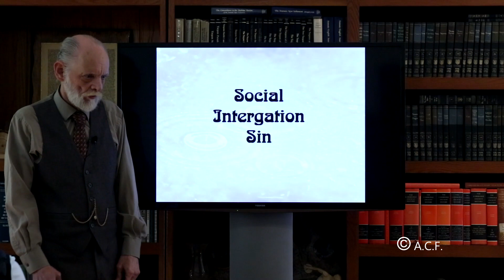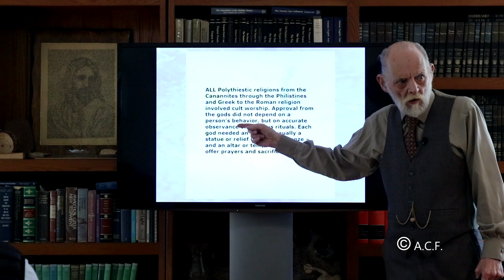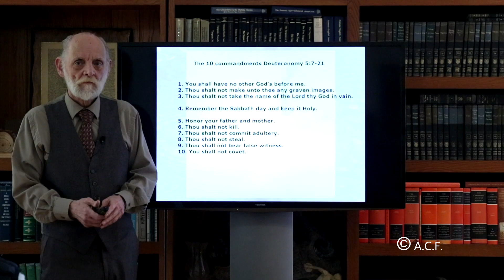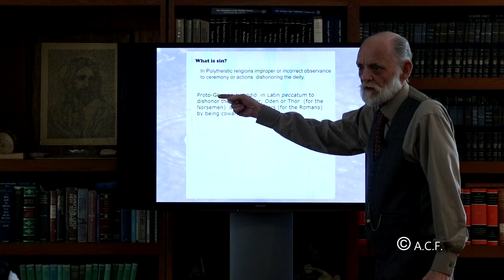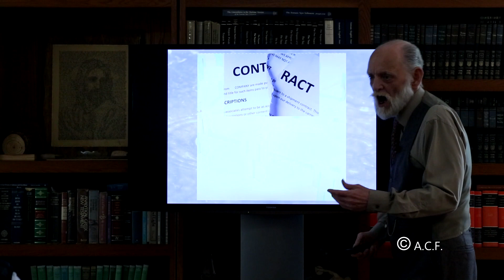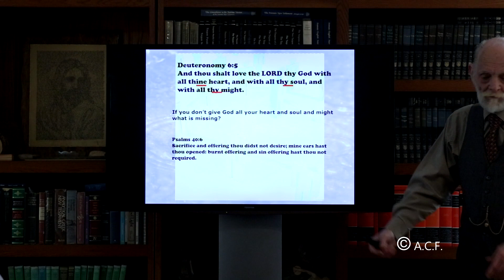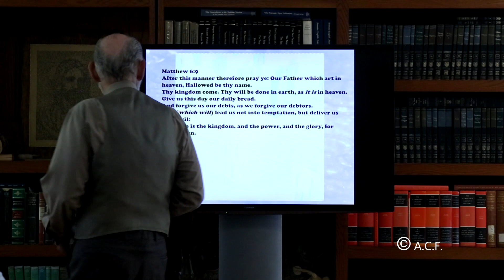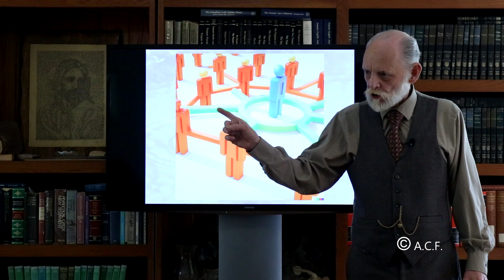Social Integration Sin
You think you know what sin is?  It's not what you think.

Scripture references:
Joshua 23:6-8
Judges 2:1-3, 3:5-7
Deut. 5:7-21, 6:5
Gen. 4:7
Psa. 40:6
John 14:12
1 John 2:2
Matt. 6:9

Note-
This special teaching has been released by members of ACF, for your growth and development.